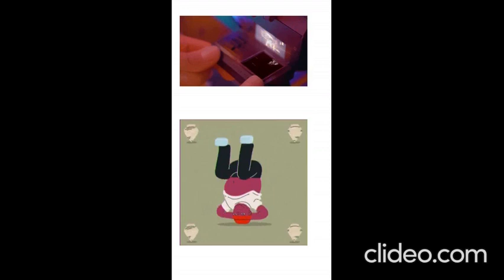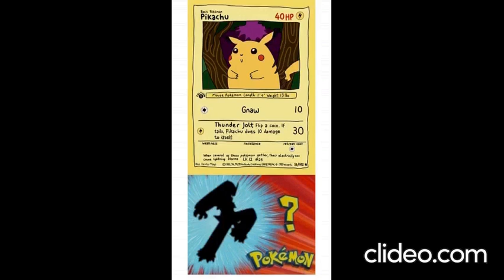os desenhos animados completo 09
os desenhos animados completo 8